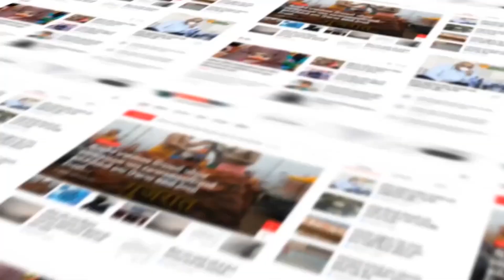ANAND : લોકસભા ચૂંટણી પૂર્વે ભાજપ મતદારો નો મત જાણશે